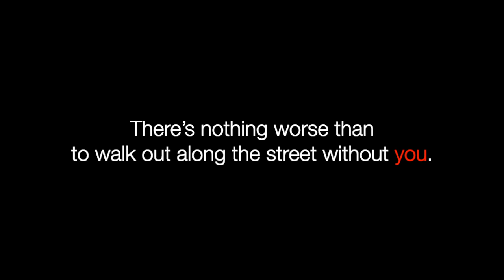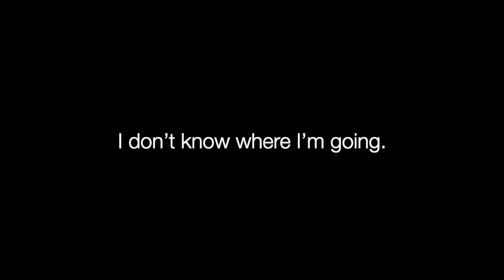More Than Love (Sa'adi‌-PersianPoetry) فراتر از عشق- شعر سعدی- همایون شجریان-قلاب